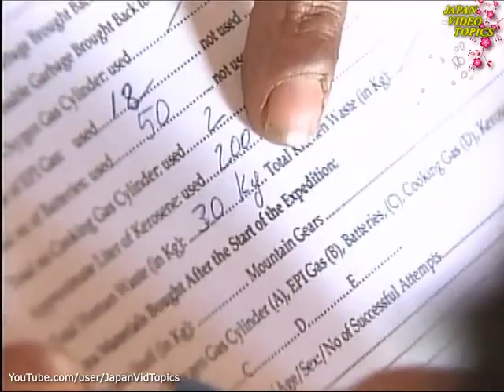Climbing for Cleaning -- JVT 2006.7 || Ken Noguchi || Mt. Fuji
In May 2006, Ken Noguchi, the internationally famous Japanese mountain climber, returned to the Himalayan peaks with colleagues to carry out “climbing for cleaning” for the fifth time. Every visit they find several tons of garbage left behind by members of climbing expeditions, including heavy climbing gear such as oxygen cylinders.

The network supporting Noguchi's actions to clean up the mountains is spreading in both the public and private domain, and “climbing for cleaning” has begun on other mountains, including Mt. Fuji, Japan's highest mountain. Noguchi's dream is to find support for his efforts by getting more and more people interested in the environmental protection of mountains.

IBC 13
Japan Video Topics Intro
The Ministry of Foreign Affairs of Japan
Produced by NHK International